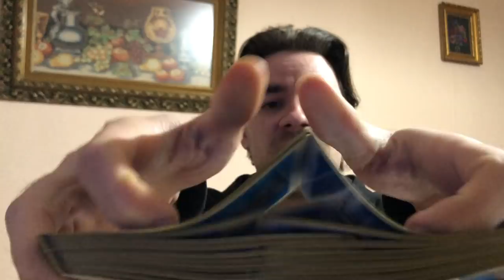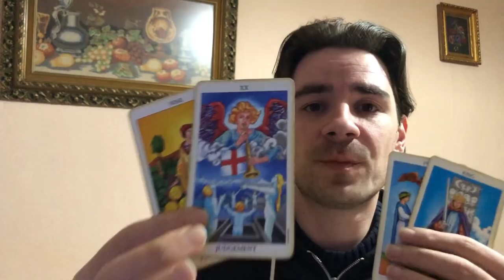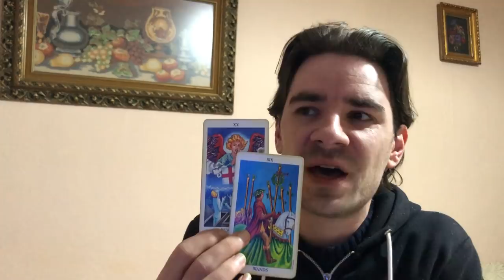SAGITTARIUS! THE PAST CAN BE BROUGHT BACK TO LIFE! Sagittarius Weekly March 28-31 2019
SAGITTARIUS! THE PAST CAN BE BROUGHT BACK TO LIFE!  Sagittarius Weekly March 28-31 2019 MASSIVELY REDUCED PRICES on Personal Readings